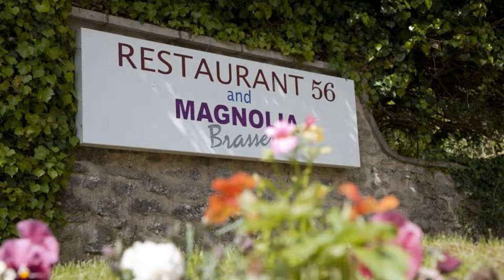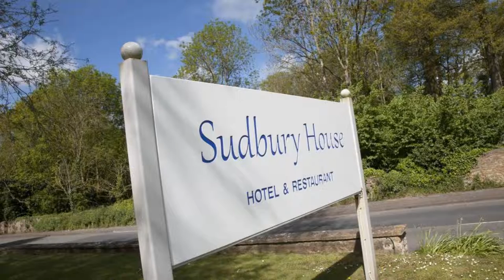Sudbury House, Faringdon, United Kingdom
About Property:
Situated on the edge of the Cotswolds between Oxford and Swindon, Sudbury House is set in 9 acres of picturesque grounds. Once a fine regency residence, it blends modern facilities such as free Wi-Fi with traditional elegance. Free parking is available on-site.
An en suite bathroom, flat-screen TV and tea/coffee making facilities are featured in each room at Sudbury House.
Overlooking the scenic gardens, Sudbury House offers dining in the Magnolia Restaurant, an informal brasserie offering...
Property Type: Hotel
Address: London Street, Faringdon, SN7 8AA, United Kingdom
Searching For
1. Sudbury House - Faringdon - United Kingdom
2. Sudbury House - Faringdon - United Kingdom Address
3. Sudbury House - Faringdon - United Kingdom Rooms
4. Sudbury House - Faringdon - United Kingdom Amenities
5. Sudbury House - Faringdon - United Kingdom Offers and Deals
Audio Credit:
Track Title: Blank Slate
Artist: VYEN